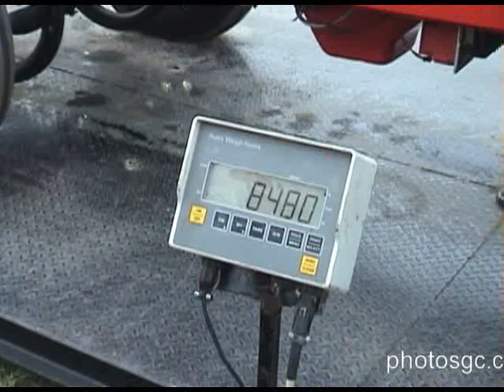2010 Grand National de tir de tracteurs #1 photosgc.com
Tir de tracteur à St-Hyacinthe le 27 et 28 juillet 2010
Soixante compétiteurs de partout en Amérique du Nord sont attendus à nouveau en 2010.
Le plus grand événement du genre au pays. Le Grand National de Saint-Hyacinthe attire chaque année plus de 20,000 spectateurs tant du Québec, du Canada que des Etats-Unis.